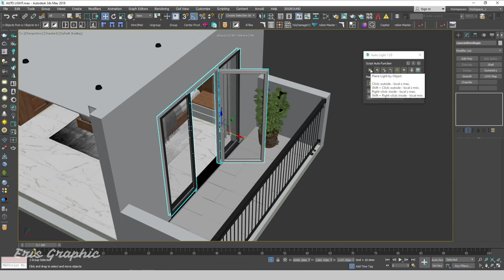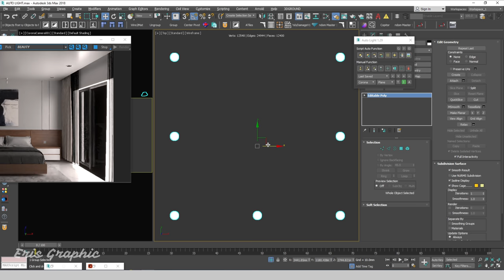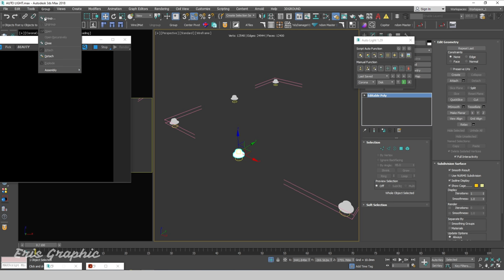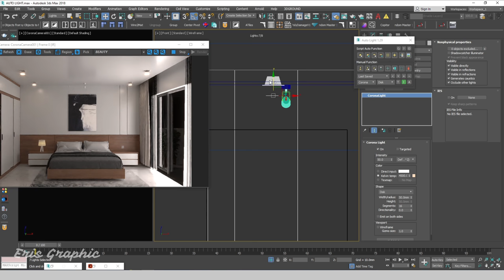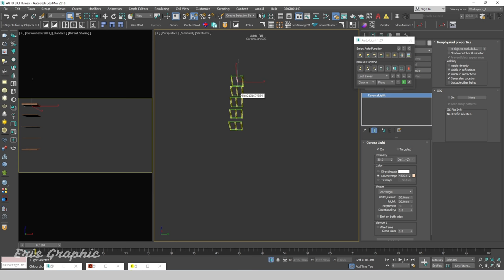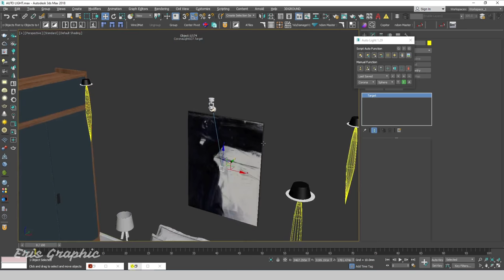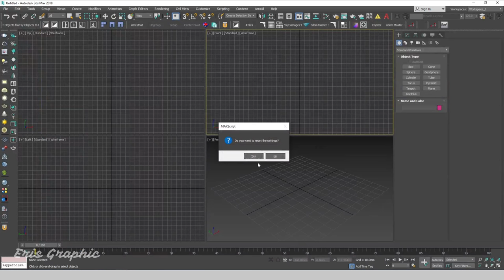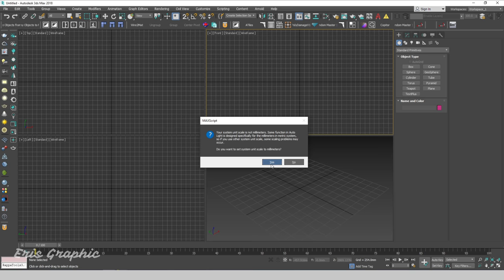Auto Create Light Script 3ds Max | Eris Graphic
Hello Everyone,
In this video one script help you to quick create light in 3ds max.

⏱️ Timestamps
00:00 | Introduce
00:45 | Rectangle light
02:48 | Down light
05:22 | Bar light
06:45 | Sphere
00:07 | Run Script